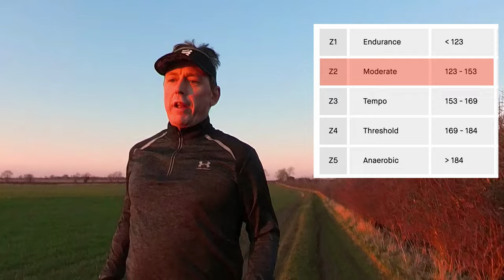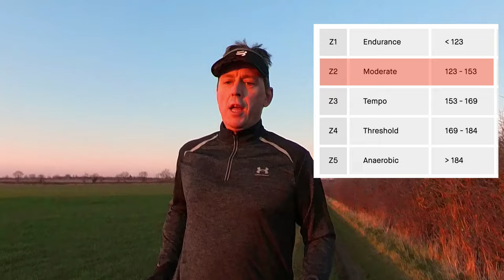Sunset Trail Run - MAF Training Update - Running Vlog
MAF Heart Rate Training on roads isn't very fun to watch so I haven't  taken my Insta360 one x2 video camera with me! Join me on a Trail run close to where I live in Northamptonshire to get an update on how I'm getting on with low heart rate training.

The music in this video is a track called "Distant Voices" produced by me. If you like the track, you can find it on my Soundcloud page. Here's a direct link to it

What video content do I produce here on Youtube?

I produce content relating to Trail running - Races, training, product reviews, exercises and mindful running tips.  I also product my own electronic music and use it as backing tracks if they fit the video.

Some other videos you maybe interested in -